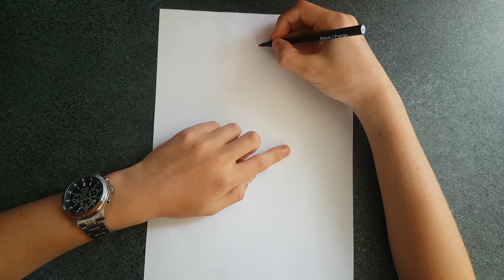How to Draw Bambi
A easy tutorial on how to draw Bambi.